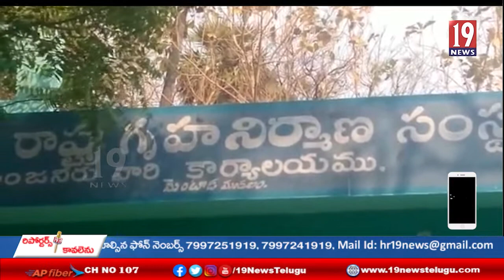మెంటాడలో హౌసింగ్ డిపార్ట్మెంట్ ఆధ్వర్యంలో ఇసుక స్టాక్ పాయింట్: హౌసింగ్ ఏఈ డేవిడ్ ప్రసన్న కుమార్